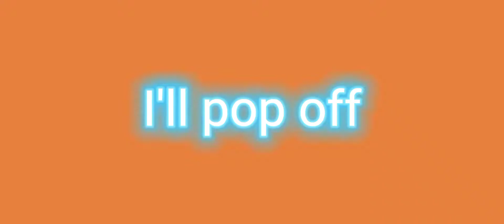GTA 2 🚗 *my best montage yet*